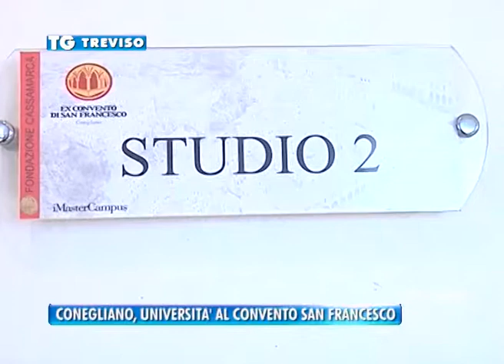TREVISO TG - 24/10/2015 - CONEGLIANO UNIVERSITARIA AL CONVENTO S.FRANCESCO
TREVISO TG (sabato 24 ottobre 2015) - L’universita’ trova casa a Conegliano. E lo fa all’ex convento di san francesco grazie all’accordo con fondazione Cassamarca con il polo universitario telematico Pegaso